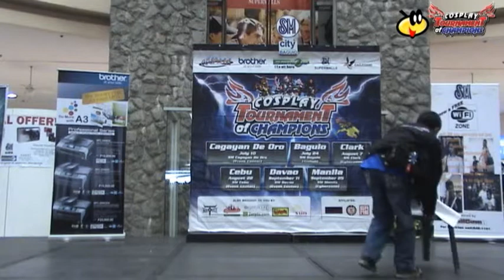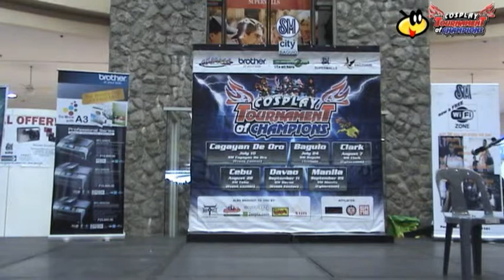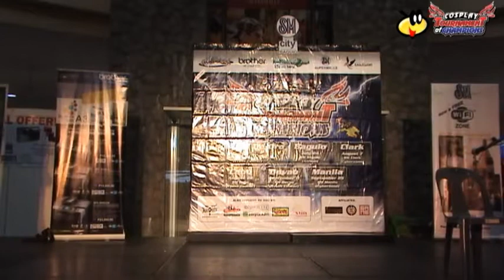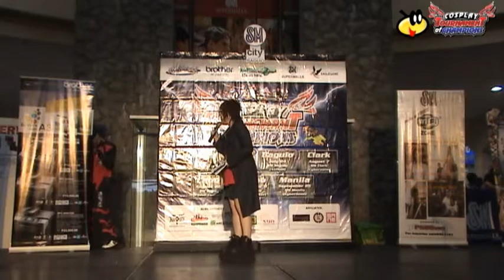TOrCh Baguio Cosplay Pair 6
The cosplay skit of pair #6 from the Cosplay Tournament of Champions (TOrCh) held at SM City Baguio dated July 24, 2010.